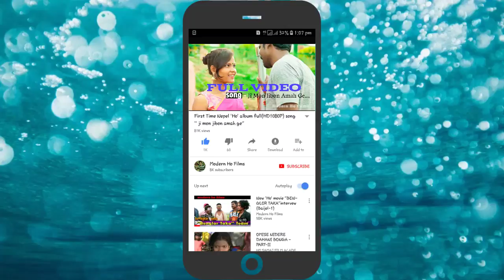SUBSCRIBE our youtube channel for more latest videos...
Producer- Rahul Purty